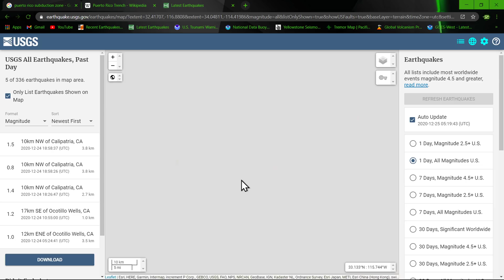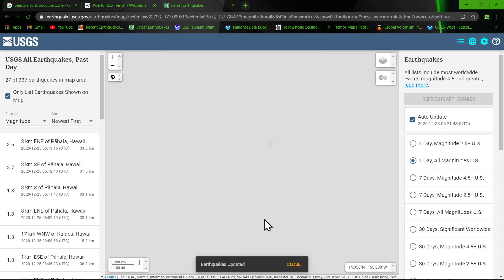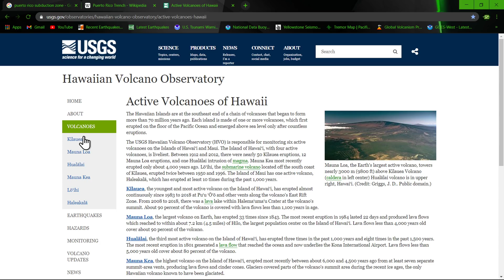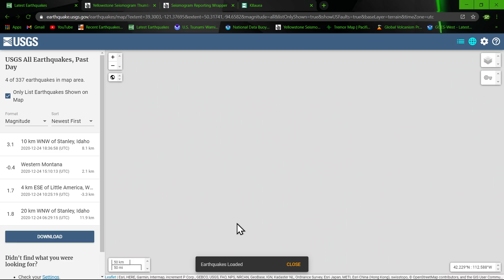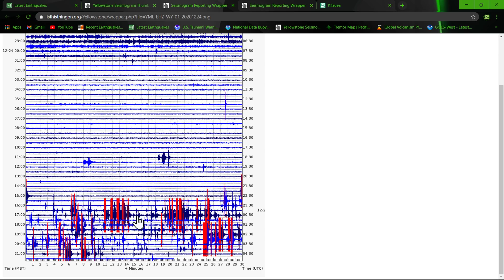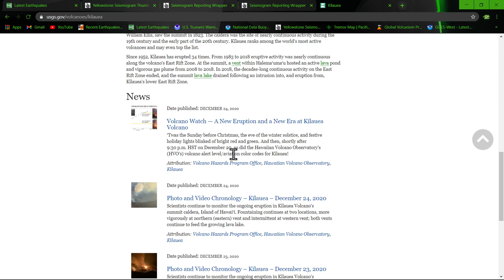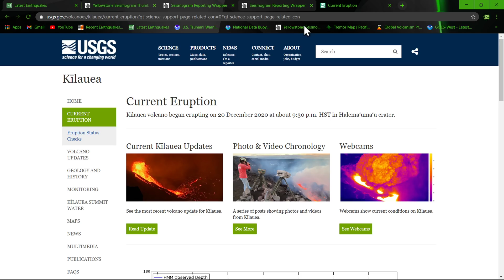Yellowstone Earthquake swarm *new Earthquake update 12/24/2020